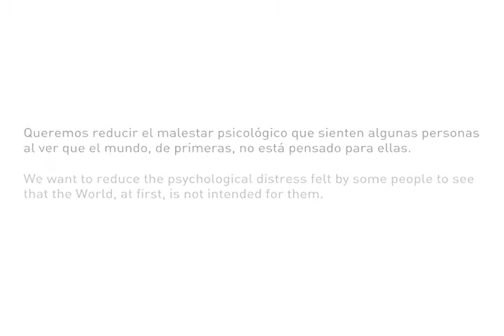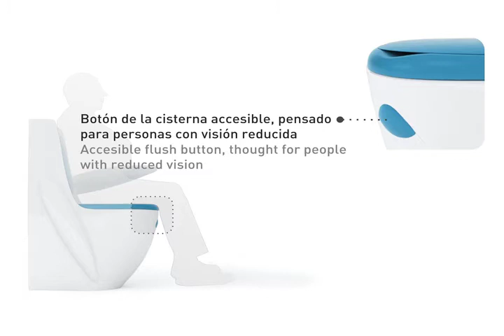One 4 All Universal Toilet Design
One 4 All is a toilet designed to be used by anyone. As designers we have a great responsibility, and need to focus our work towards solving real problems, not to create new needs. One 4 All is designed to end the distress felt by many people whose motor or visual skills are reduced, seeing that the World, at first, is not thought for them.

National finalist in the James Dyson Award 2012.

Designed by Bernat Lozano & Rocío García.

Song: "Home", by Edward Sharpe & The Magnetic Zeros.